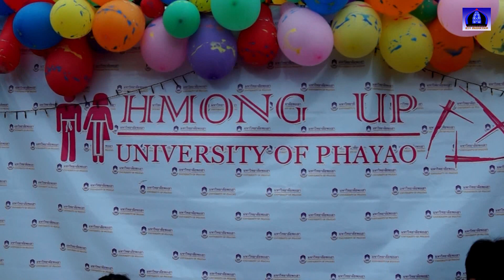Noj Peb Caug Nyob Zos Fib Khwj , Chiangrai , Thailand